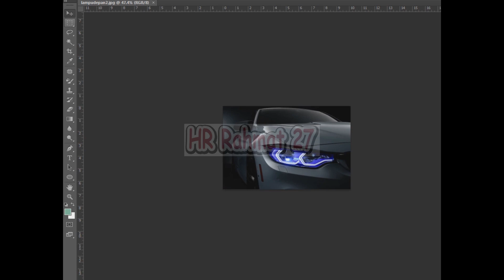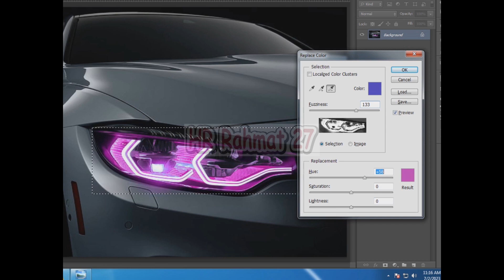Cara Merubah Warna LAMPU MOBIL - Replace Color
Belajar Cara Merubah Warna LAMPU MOBIL - Replace Color photoshopcs6 tutorial.